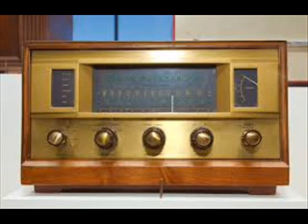Boswell Sisters The Object of My Affection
The Boswell Sisters were a close harmony singing group, consisting of sisters Martha Boswell (June 9, 1905 – July 2, 1958), Connee Boswell (original name Connie) (December 3, 1907 – October 11, 1976), and Helvetia "Vet" Boswell (May 20, 1911 – November 12, 1988), noted for intricate harmonies and rhythmic experimentation. They attained national prominence in the USA in the 1930s.